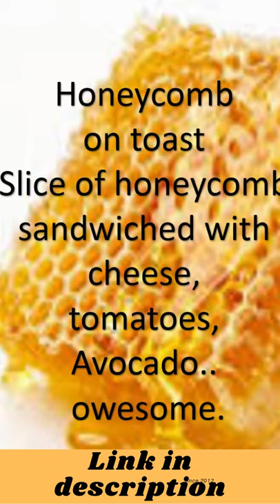Honeycomb How to Eat Honeycomb